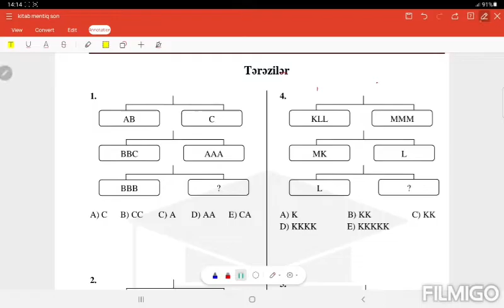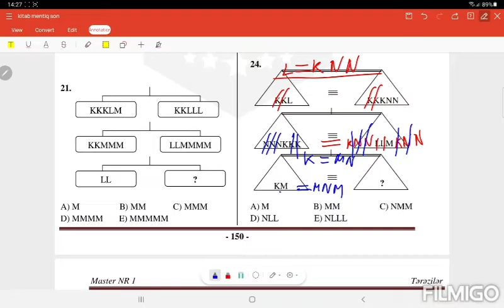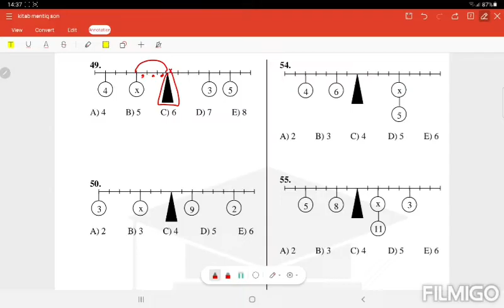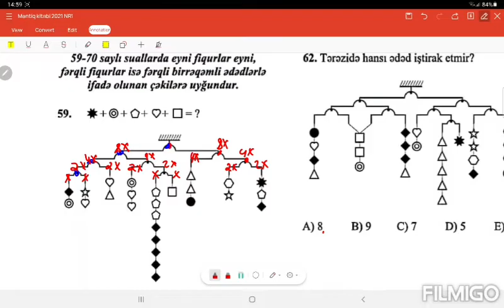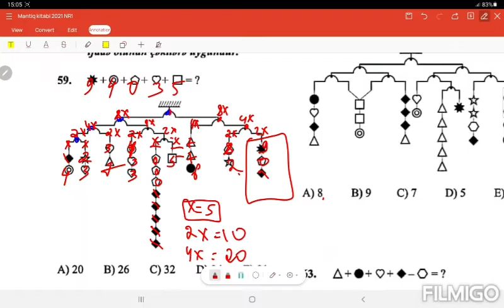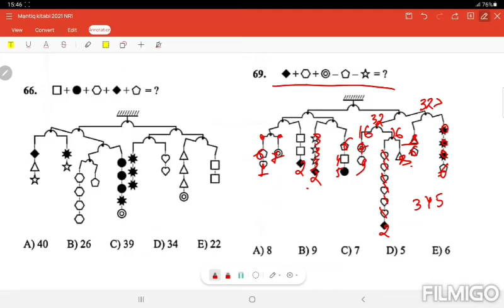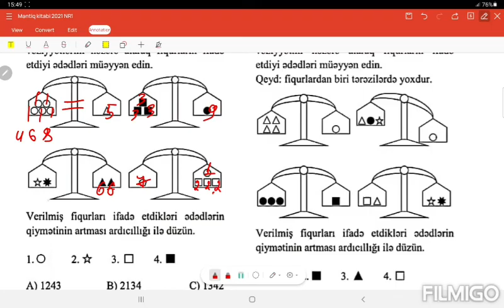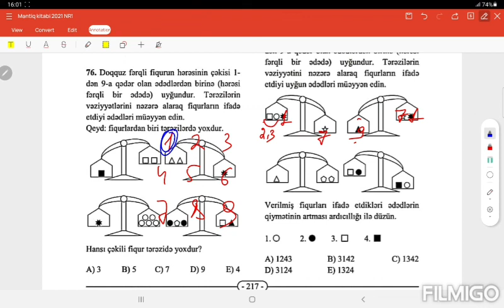Tərəzilər, Salxım və Əyri tərəzilər